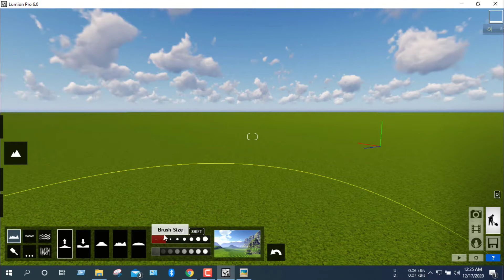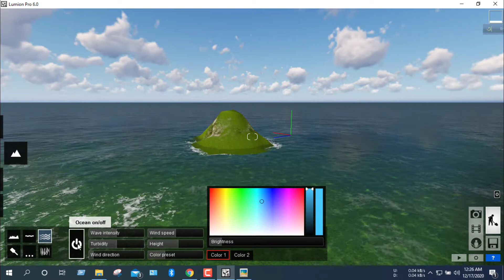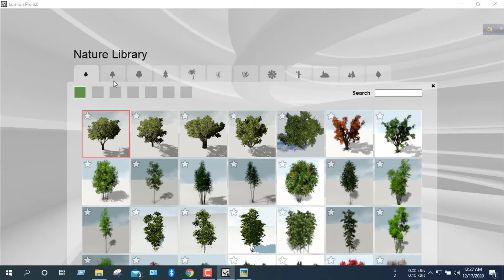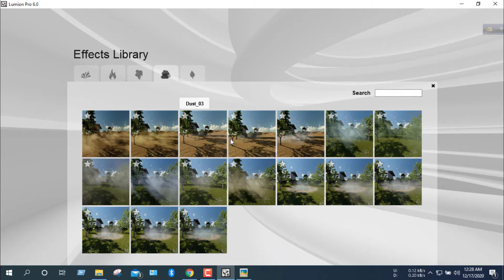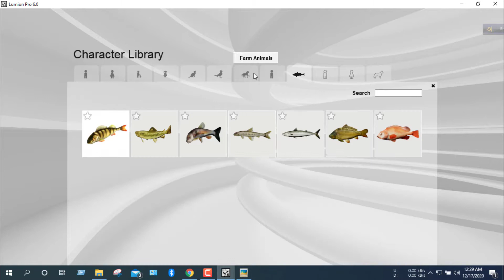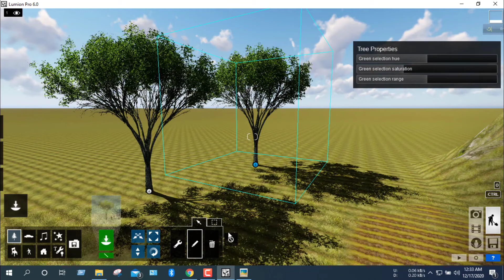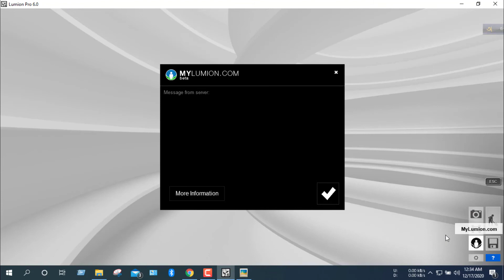3.Lumion 3D rendering and animation full course । Discussion in Toolbar। Lumion Rendering Tutorial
This is a full course on Lumion. If you watch and practice all the videos from the beginning to the end of this course,  I believe you will be able to do good rendering and animation in Lumion. This is the 2nd video of our course.

In this video, I have discussed the lumion toolbar.